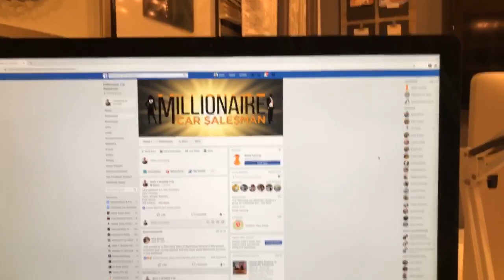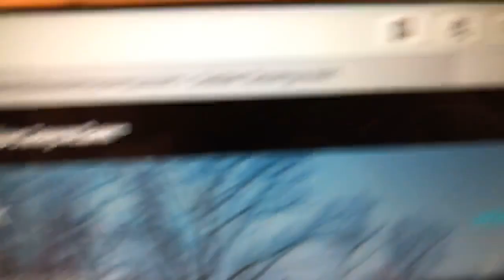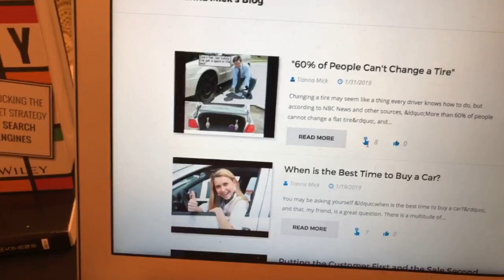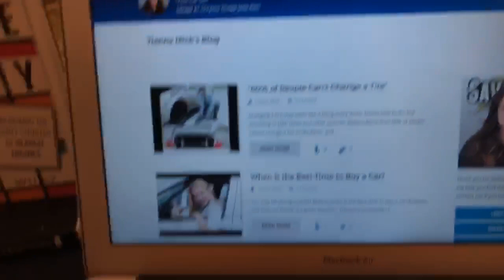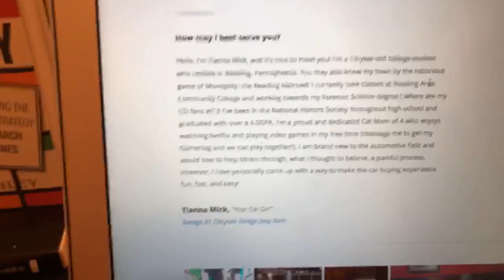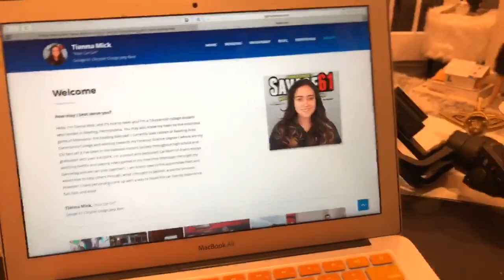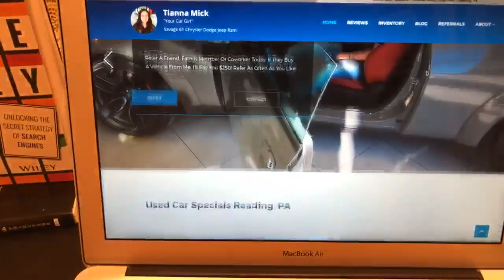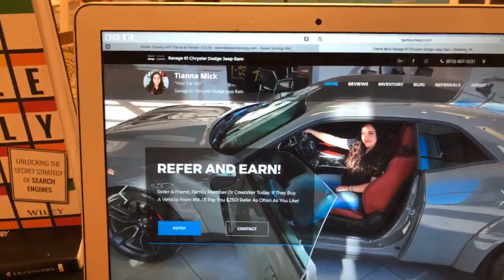Millionaire Car Salesman Interviews 19 Year Old “Generation Z” Female Automotive Sales Professional